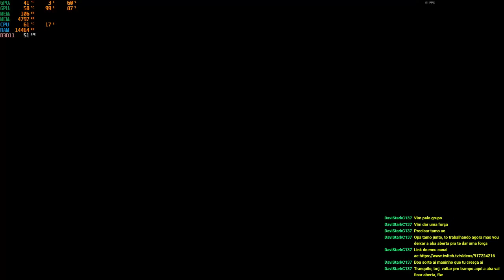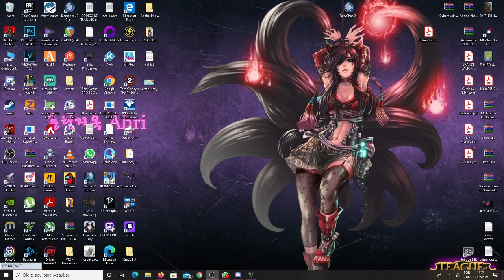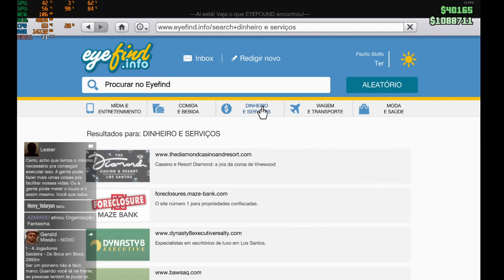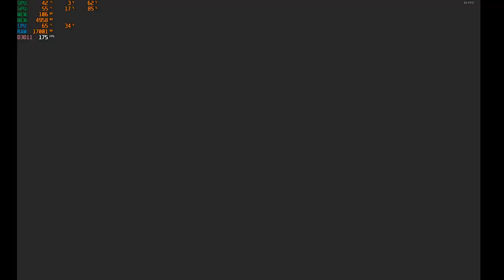Gta V online CORRIDA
siga o canal do youtube

dixa o like e compartilhe para ajudar